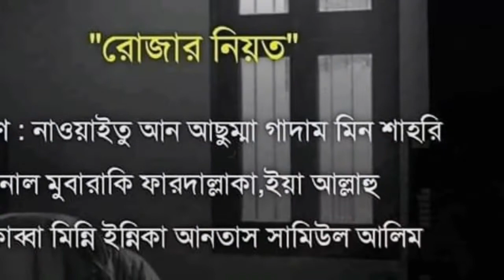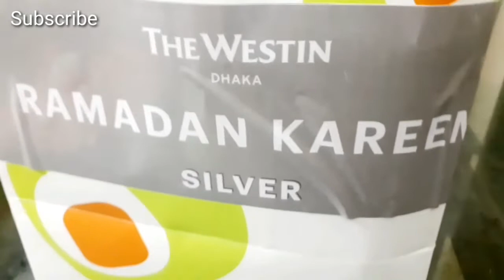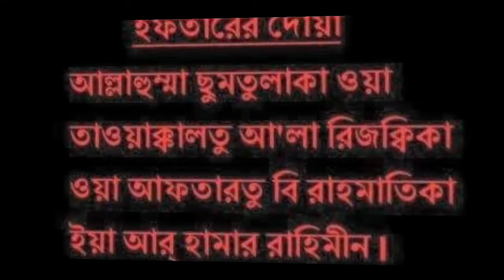Vlog:195 আমার অবাক করা প্রথম রোজা!আলহামদুলিল্লাহ!